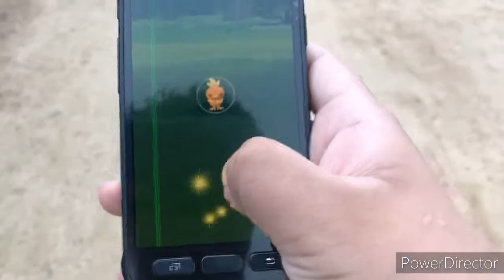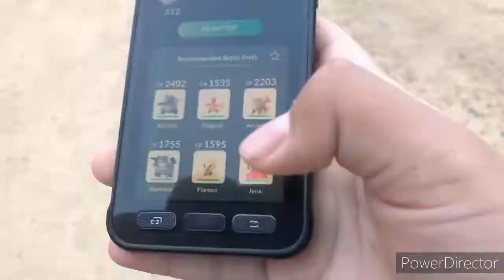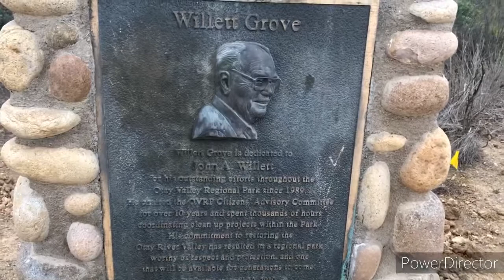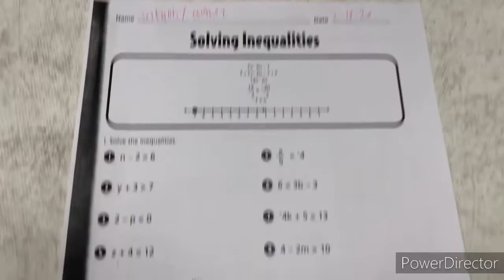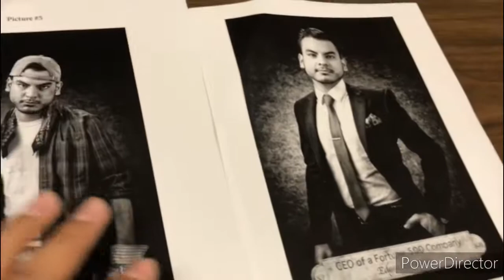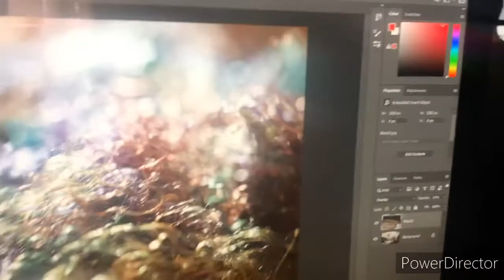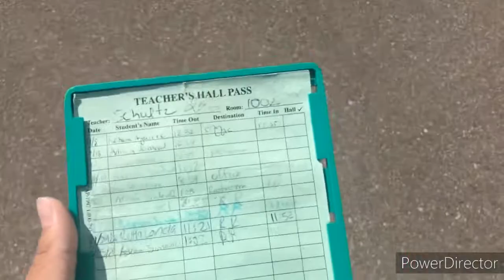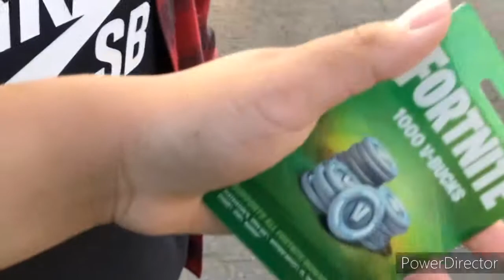Another Day At School - School Vlog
Hey Guys Today We Have Another School Vlog and we play Pokémon Go This Morning, make sure to Use Code Sgt-Cookies In The Fortnite item Shop If you would like to support me on everything I do, comment and subscribe it would help out a lot, thanks for watching!

🍪My Regular Supporters🍪